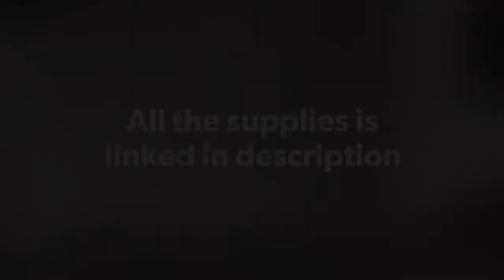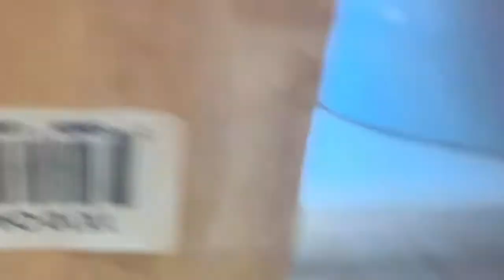How to make D.I.Y hermit crab town! (Everything linked in description!)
DIY hermit crab house
Today I will show you how to make a diy hermit crab safe house!

Hot glue is safe as long as it is dry:)